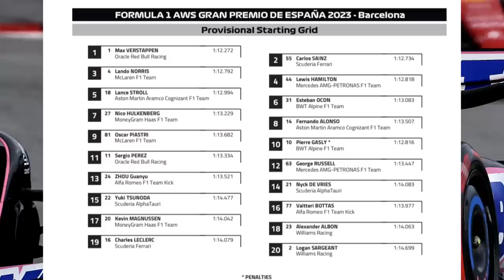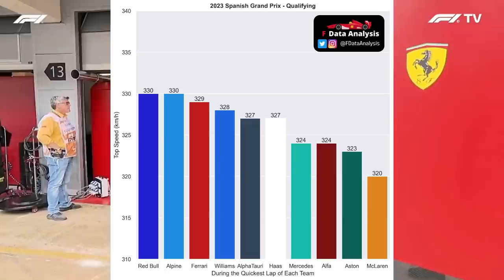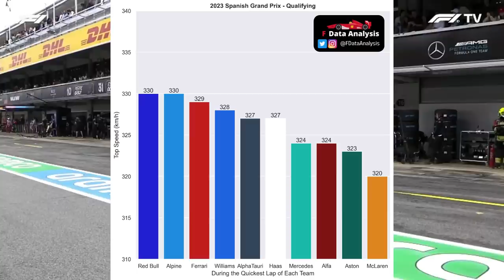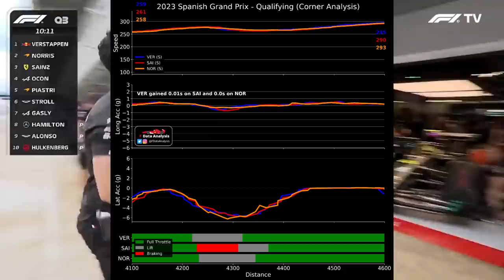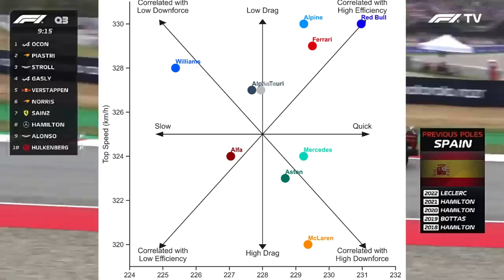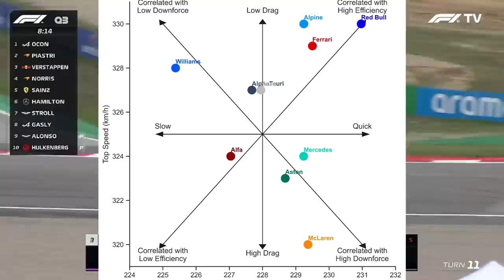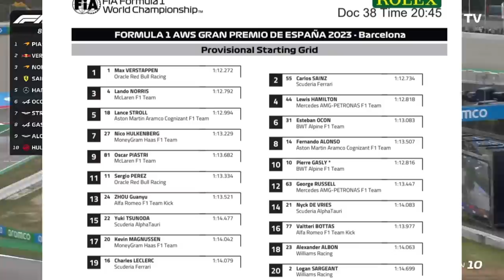QUALI GP ESPANHA: ONBOARD DE MAX E SAINZ, ASSOALHO DA WILLIAMS, PENALTY DE GASLY E GRÁFICOS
Sergio Milani
@scuderiamilani (Twitter)

*Fontes:*

João 3:16

00:00 - Introdução
00:10 - Penalty Gasly
00:57 - Assoalho da Williams parece amador
02:53 - Velocidade Máxima
03:30 - Velocidade, aceleração e ganho na última curva
05:02 - Relação downforce / velocidade / eficiencia
06:23 - Onboard Sainz x Verstappen